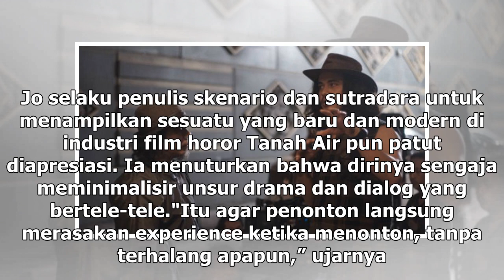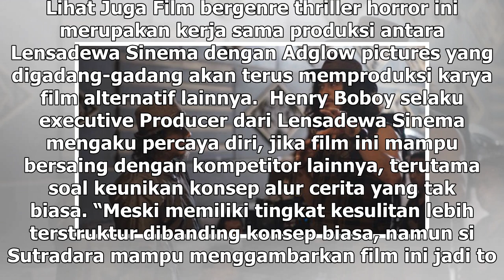Manis Studio | Trailer Film 'Jangan Sendirian', Tegang Sejak Menit Pertama - VIVA